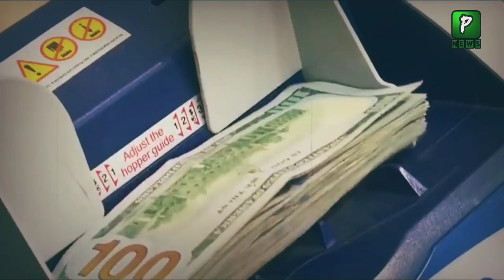After Along Time Finally a Good Gesture for Pakistan from Fatf | Pakistan Foreign Policy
Join Us On
ABOUT CHANNEL